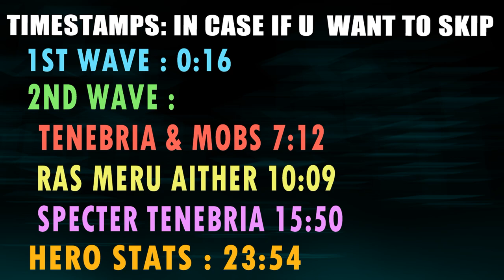[EPIC SEVEN] ABYSS FLOOR 90 WITHOUT NAT 5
Timestamps:
1st wave : 0:16
2nd wave :
tenebria & mobs 7:12
ras meru aither 10:09
specter tenebria 15:50
hero stats : 23:54
IGN : Malefic龙
Server : Asia
Wild ARMS 5 OST - When the Heart Ignites (Ver. Shovel)
Yu-Gi-Oh! GX Tag Force 3 BGM - You're Winning! - Tournament Theme 1